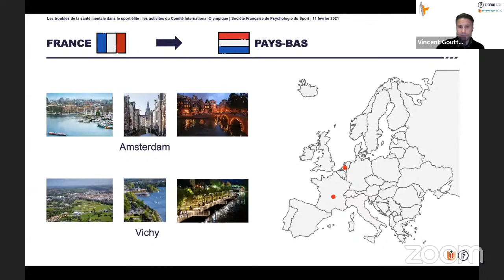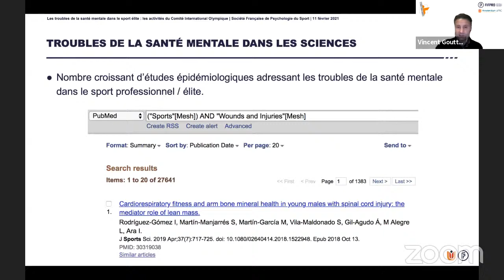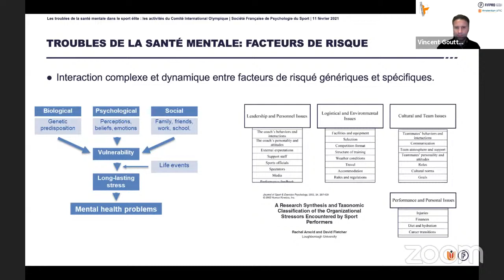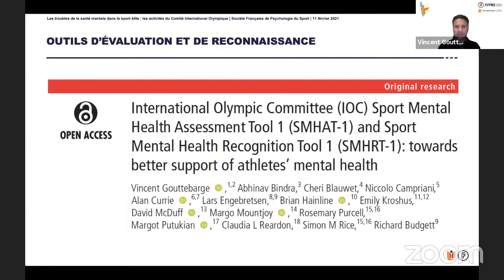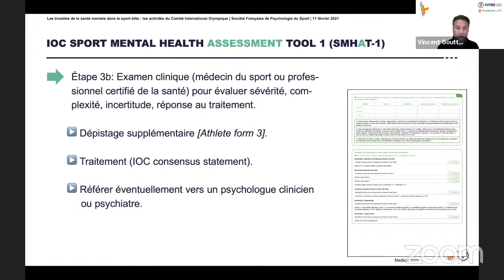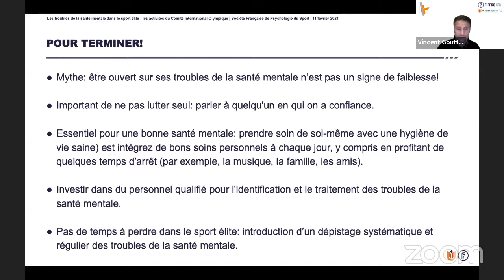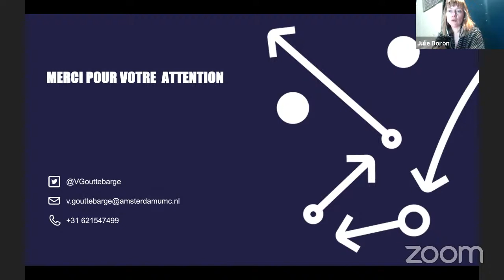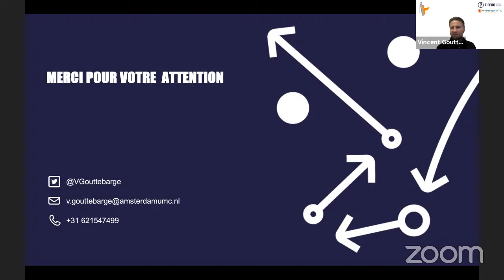Les troubles de la santé mentale dans le sport d’élite : les activités du CIO